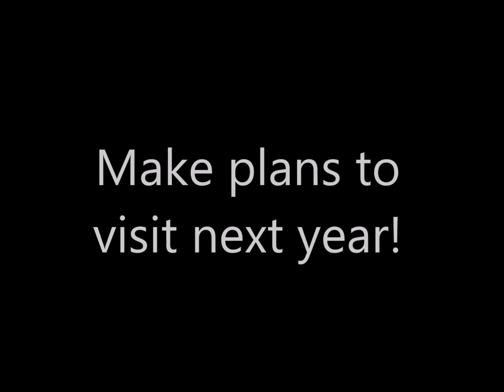Rhineland 2017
Rhineland Area Volunteer Fire Department's Truck and Tractor Pull